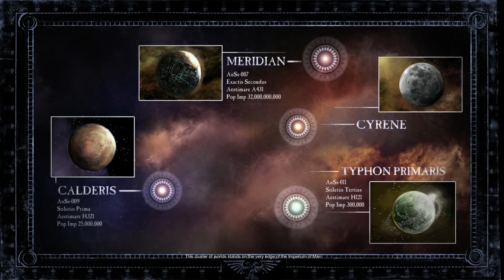Warhammer 40,000: Dawn of War II - Part 2 - Stand With Your Brothers